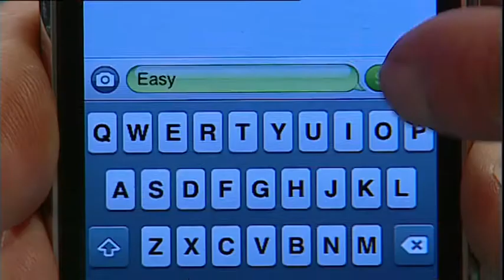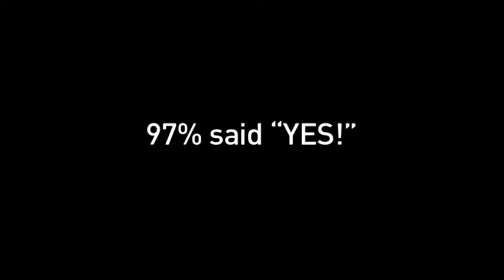AstraZeneca Vital Signs On Camera Training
VEW took two GPs and two specialists with no media experience and in half a day trained them to become confident, entertaining panellists for a live, one-hour medical TV show - VITAL SIGNS - broadcast on Foxtel. VEW worked closely with AstraZeneca, Foxtel and the production company to ensure the show was a huge success.